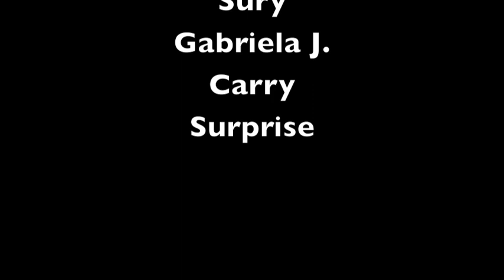FLOW2FLOW - MOTIVATION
''Devote yourself to an idea. Go make it happen. Struggle on it. Overcome your fears. SMILE! Don't you forget...THIS IS YOUR DREAM!''

This is a trailer of the extraordinary show MOTIVATION by FLOW2FLOW

-created by:
FLOW2FLOW dance entertainment

-dancer/choreographer:
Sam Fischer
Sury
Gabriela J.
Lil C.A
Bboy Surprise

-camera:
RStB Film Switzerland